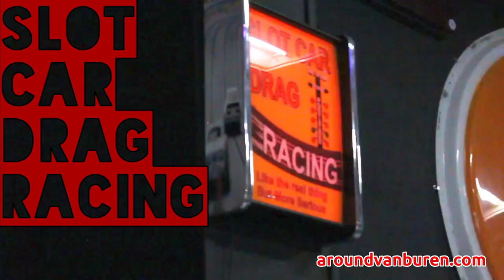Slot Car Drag Racing at Klassic Arcade 3.0 in Paw Paw, MI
Tell us about your slot cars in the comments.